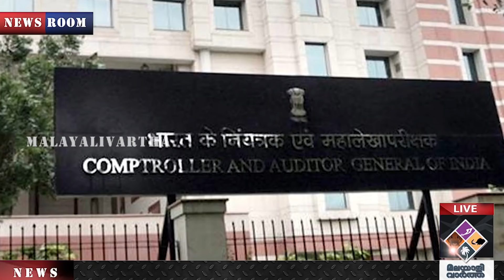അതിരൂക്ഷ വിമര്‍ശനവുമായി പ്രതിപക്ഷവും ബിജെപിയും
അത് എകെജി സെന്ററില്‍
പോയി പറഞ്ഞാല്‍ മതി
ഇത് ഇന്ത്യയാണ്
ഐസക്കിന്റെ പരിപ്പിളക്കി
സുരേന്ദ്രനും
ചെന്നിത്തലയും